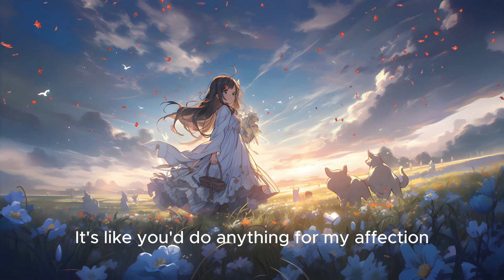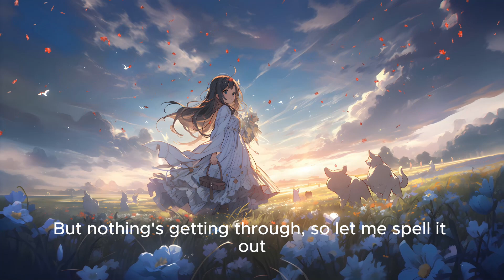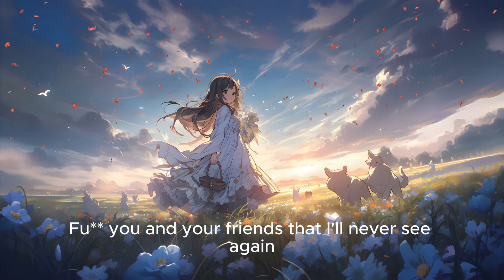ABCDEFU - GAYLE (Lyrics)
By: ABCDEFU - GAYLE

[Post-Chorus]
Na-na-na-na, na-na-na-na

[Post-Chorus]
Na-na-na-na, na-na-na-na
A-B-C-D-E, F off (F off)
Na-na-na-na, na-na-na-na